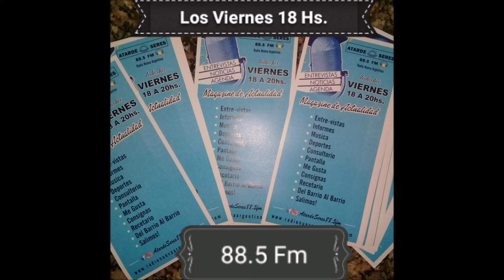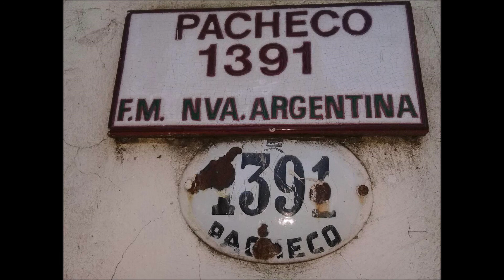CONSULTORIO 1° COLUMNA DR. DIEGO - 6 de abril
Consultorio AtardeSeres espacio donde queremos dar difusión a las distintas enfermedades, charlar sobre la situación de la Salud